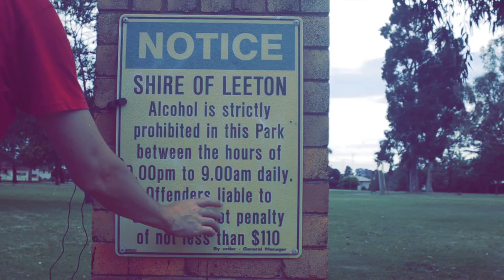Enticknap [disquiet0519]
More on this 519th weekly Disquiet Junto project — Looking Glass Remix (The Assignment: Remix yourself from another point of view)